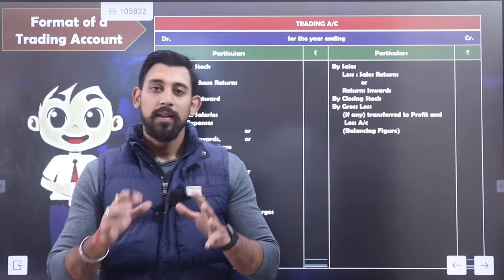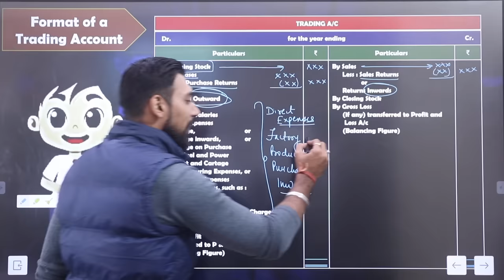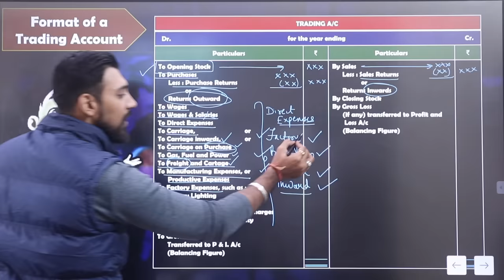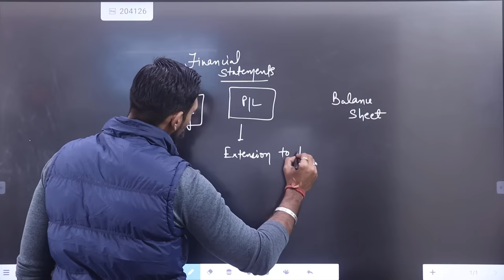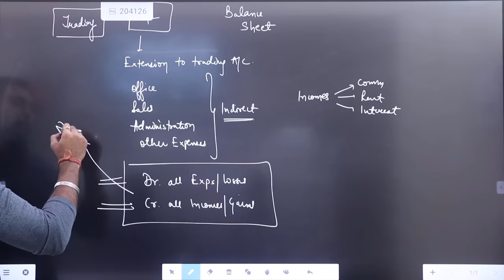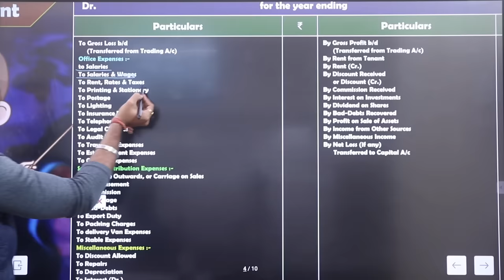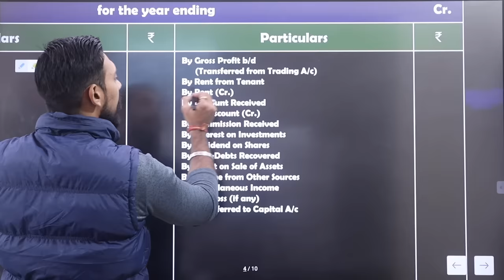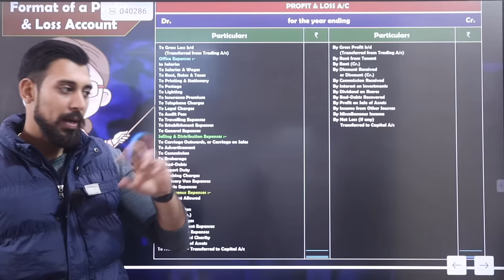Trading account | Profit and loss account | Basics | Financial Statements | Class 11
In this video we are discussing about :
Financial Statements  | Class 11 | Accountancy

Much love :)
Rajat arora :)